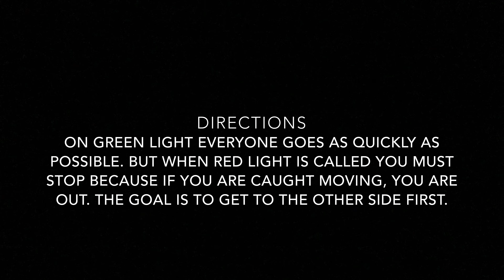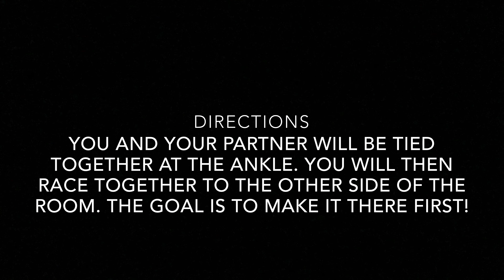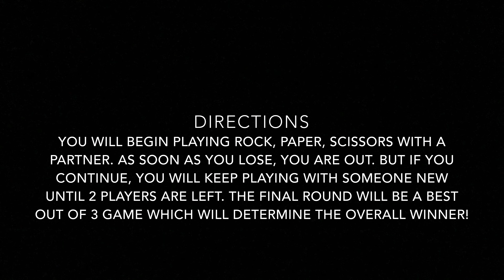2022 Thursday Night Activity Preview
Your State Officers are excited to share more details about the 2022 Thursday Night Activity! We can't wait to see you this Thursday!